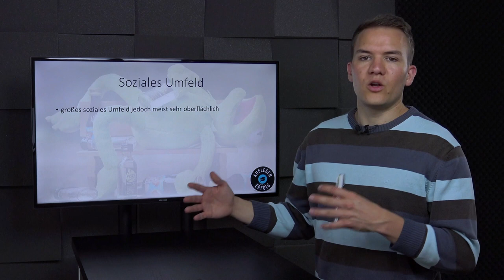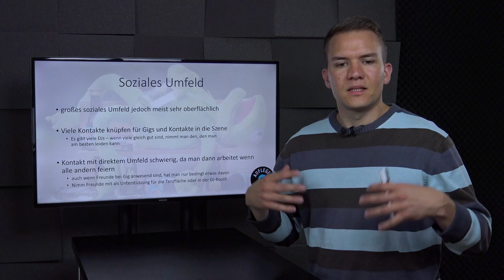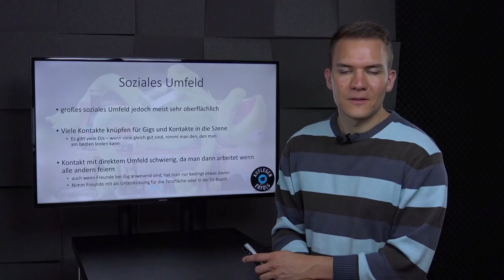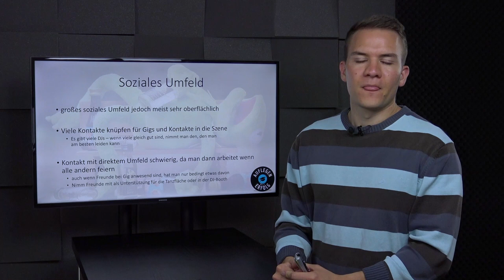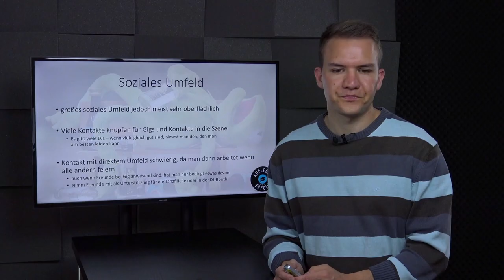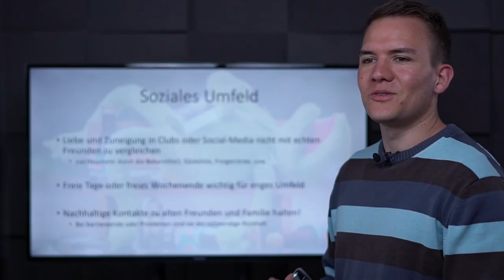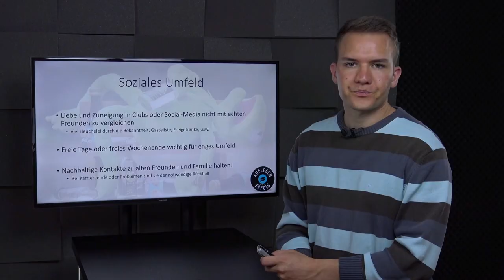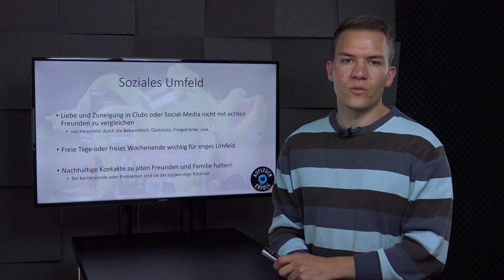Stabiles UMFELD als DJ | Lektion 13.5 - Soziales Umfeld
Dein DJ-Dasein wird unter Garantie einen Einfluss auf dein Sozialleben haben. Es werden neue Leute in dein Umfeld treten und andere sich entfernen, weil du sie durch die viele Wochenendarbeit vernachlässigen musst. Wie auch immer sich diese Veränderung bemerkbar machen wird, sie wird eintreten und du wirst leichter mit dieser Situation umgehen können, wenn du dich bereits mit dem Thema auseinander gesetzt hast.